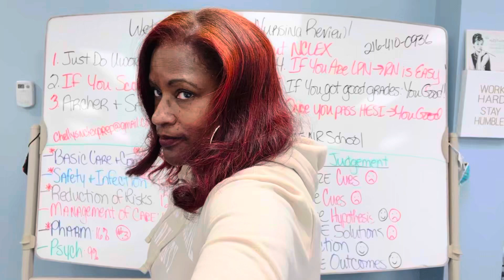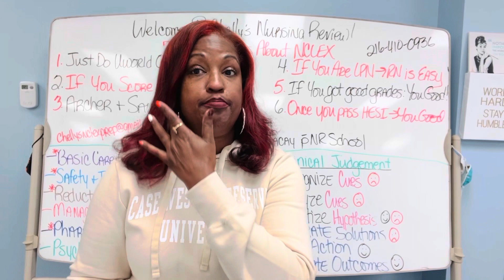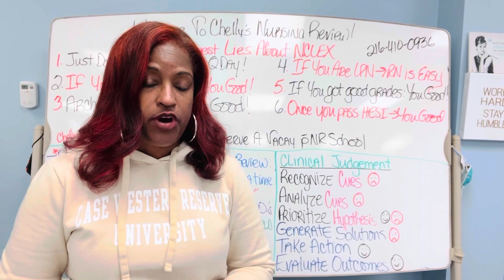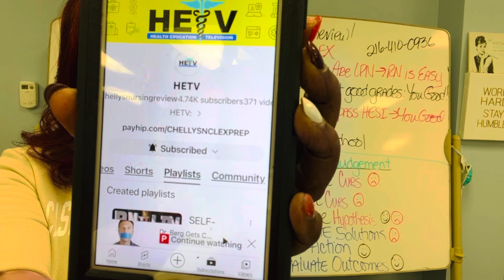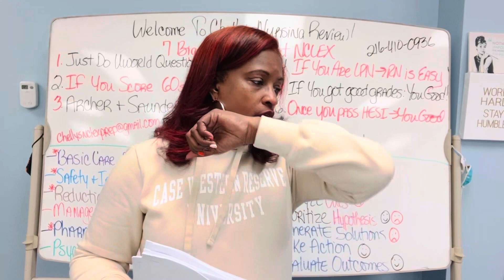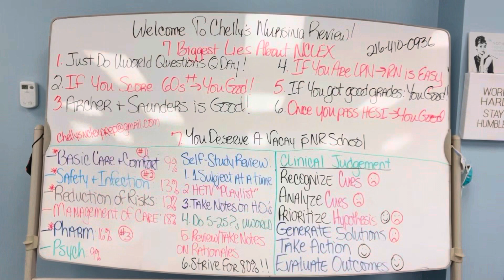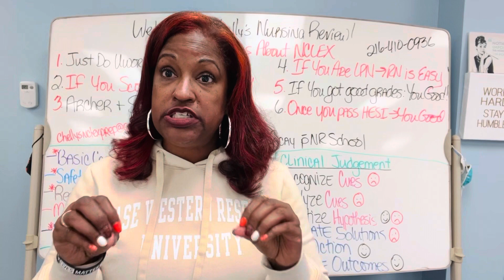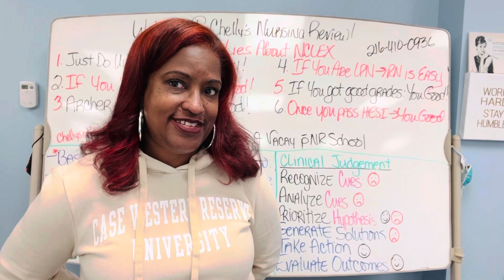NURSING STUDENTS: ARE YOU A NURSING STUDENT OR DO YOU KNOW A NURSING STUDENT STRUGGLING? WATCH THIS.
Here's the link for all the packets, including “pink packet bundle” or “self-study” just use the search in upper right hand corner to find whatever you need🤗